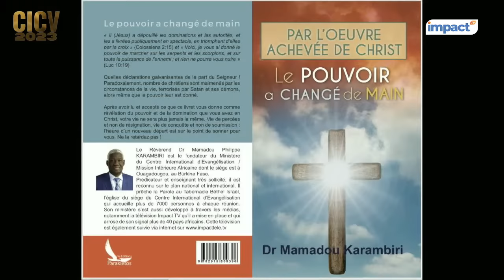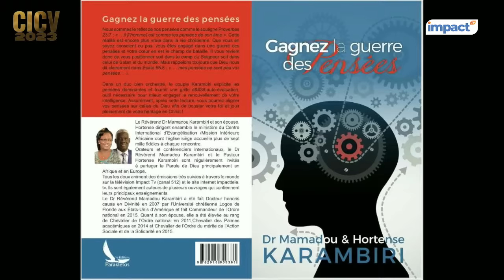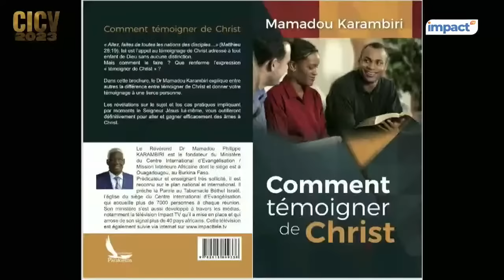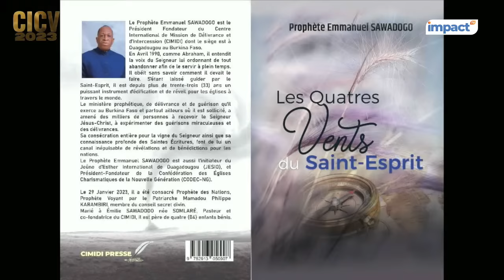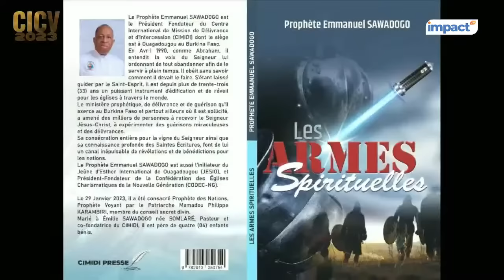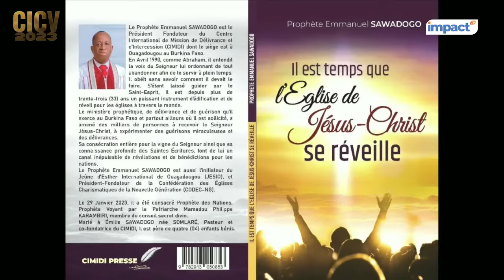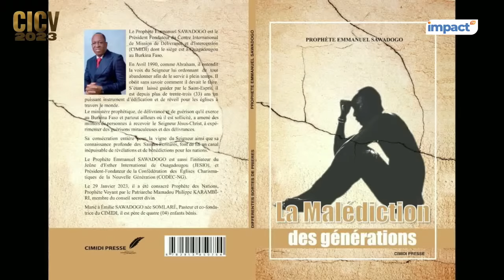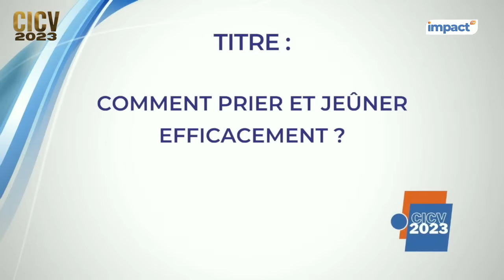Comment prier et jeûner efficacement ? I Pasteur Mamadou KARAMBIRI (Enseignement CICV 2023 Soir 2)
Conférence Internationale des Conquérants Vainqueurs (CICV)

 Chaque soir de 18h à 21h et Matin de 09h à 12h
️ Lieu: EDEN/TBI

Nous sommes ravis de vous annoncer la tenue de la Conférence Internationale des Conquérants Vainqueurs (CICV), un événement spirituel incontournable qui se déroulera du 31 Octobre au 02 Novembre 2023. Pendant trois soirées enrichissantes, plongez dans la parole

Thème:
 Découvrir le plan divin lié à votre personne;
 Être oint, équipé pour accomplir ce plan dans votre vie et dans le royaume des cieux;
 Entrer et être établi(e) dans l'équipe des conquérants vainqueurs du Saint-Esprit.

Orateur: Pasteur Mamadou P KARAMBIRI